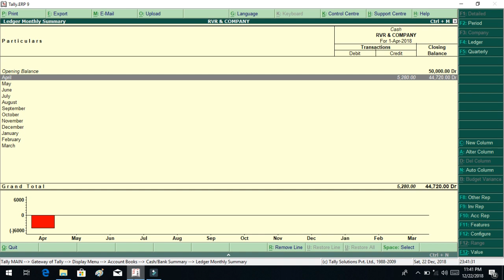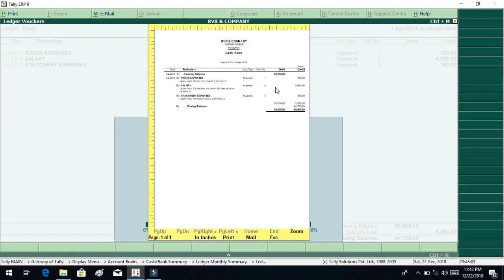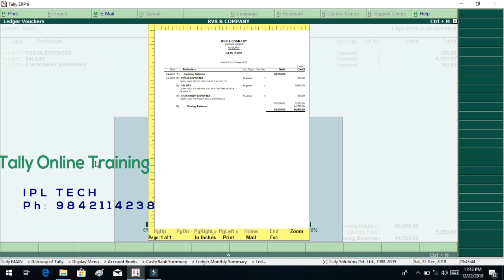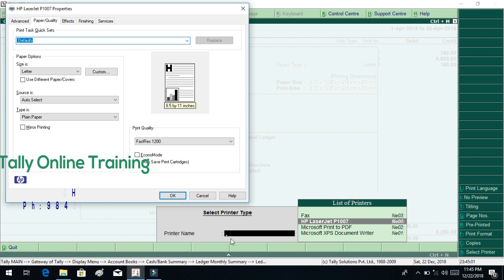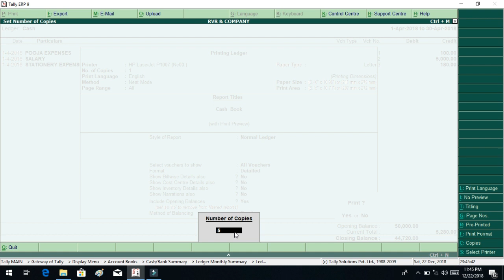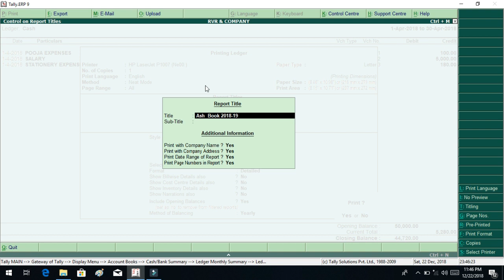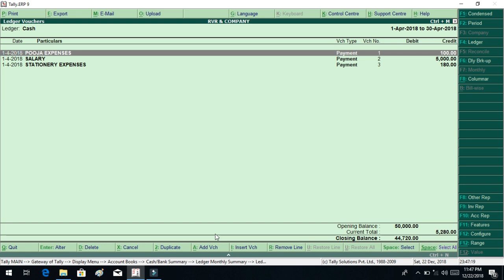Tally Tutorial in Tamil | Tally Print Details